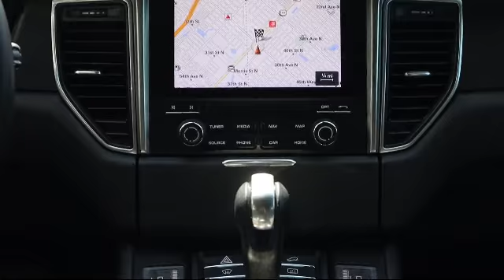2018 Porsche Macan GTS St. Petersburg Tampa Clearwater Bradenton Palm Harbor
2018 Porsche Macan GTS Stock Number: P88159 Vin:WP1AG2A59JLB63721.